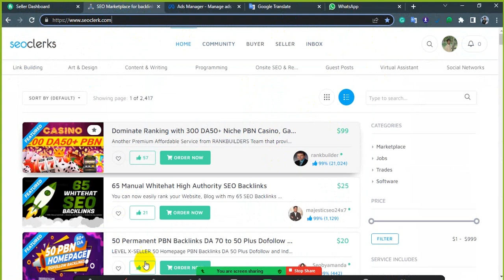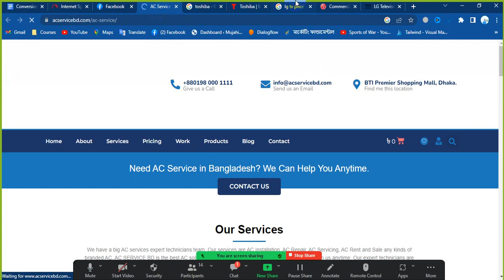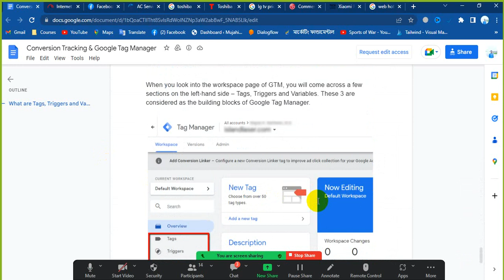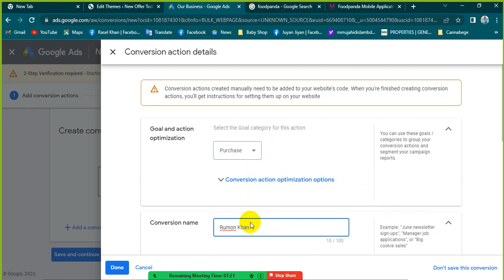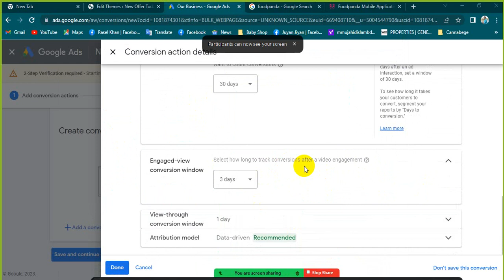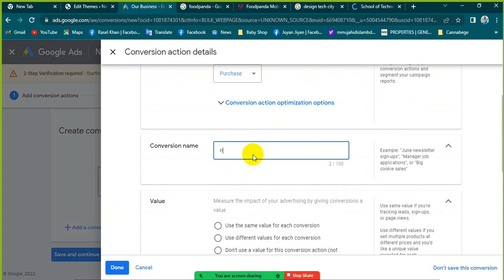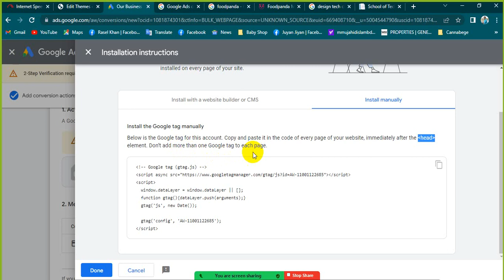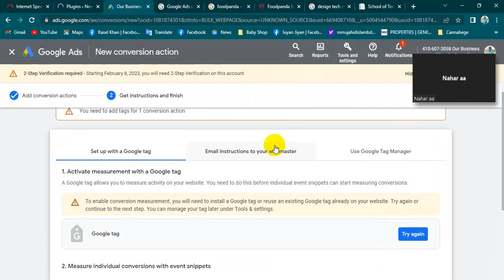Google Ads । Google Ads Bangla Tutorial। Complete Google Ads Course in Bangla। Google Ads 2023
Google Ads । Google Ads Bangla Tutorial। Complete Google Ads Course in Bangla। Google Ads 2023- Class-19

This is one of the effortless ways to generate leads, find customers, and grow your business. Whether you are a student, a professional, someone seeking a job, or a business owner looking to learn Google Ads free, then this Google Ads Course 2022 is for you.

Throughout this 8+ hours of free Google Ads Course, you will master the skills of running ad campaigns effectively while optimizing your budget. It will also help you to find a career in digital marketing and PPC.